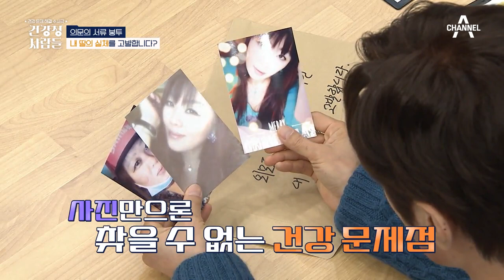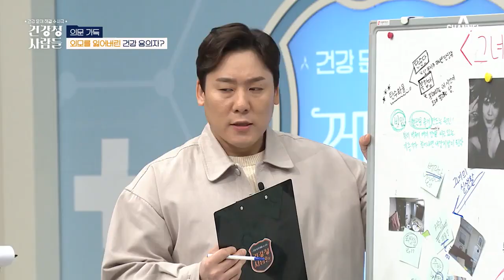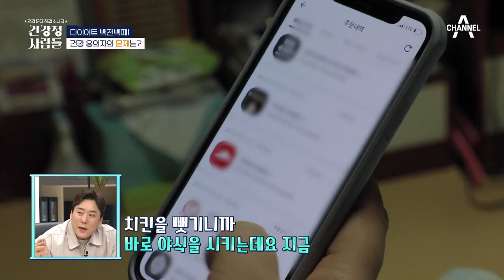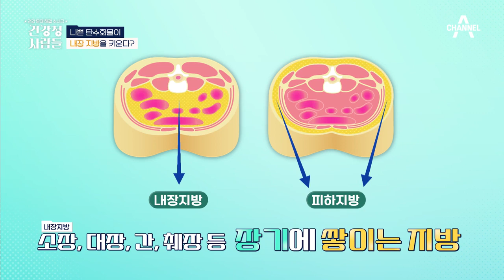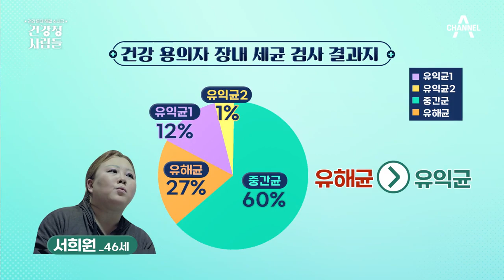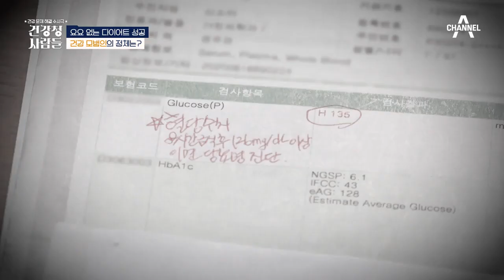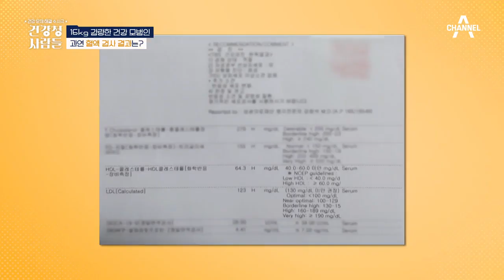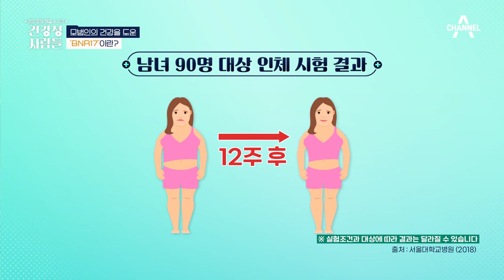[교양] 건강청 사람들 3회_220226_저녁을 먹고 바로 야식을? 건강 용의자의 원인은 OOOO 중독!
오늘도 당신이 살찌는 이유

‘비만’
흡연이나 음주보다 더 위험하다?
비만으로 인한 당뇨는 흡연보다 최고 4.8배⇧
고혈압은 음주보다 최고 2.9배⇧

게다가 반복되는 비만과 요요현상은 장까지 위협한다?
건강하고 안전한 다이어트로 장 건강까지 지키는 핵심 비법!
[건강청 사람들]에서 공개한다.

당신의 건강을 수사 할 미제 건강 전담 해결사
[건강청 사람들] 매주 토요일 오전 9시 방송